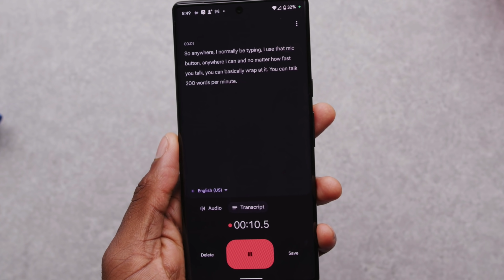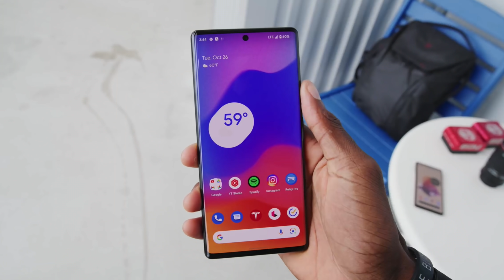Team MKBHD Looks back on 2021: David Imel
Marques and Andrew sit down with writer/researcher David Imel to discuss the last year. They go over what it's like working at the studio as well as his favorite tech from 2021.